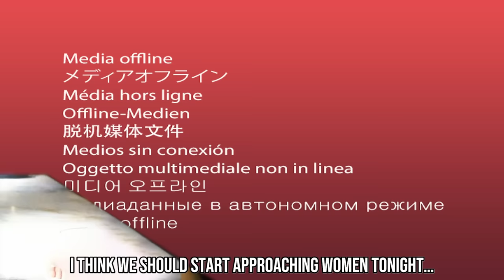If Andrew Tate tried dating…